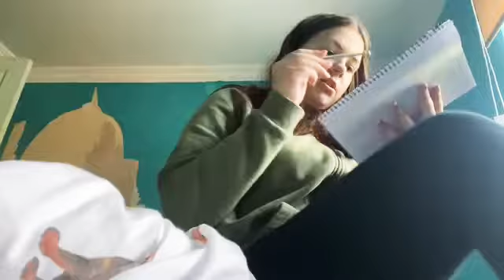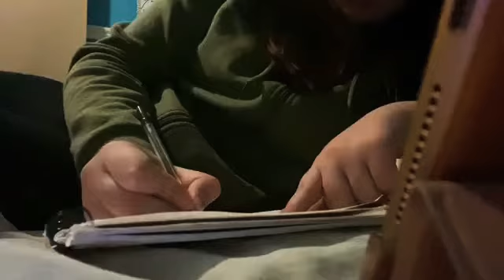Vlog 8 : 13/05/20 ~ Slo-mo fail 🤣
My name is Chloe
I am 15
My birthday is 27th May
I have 2 sisters and 1 brother
Our dog Roxy died 06/02/20
Please follow me on